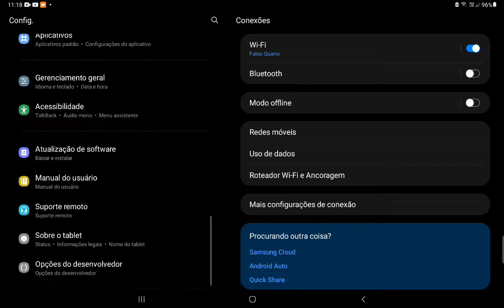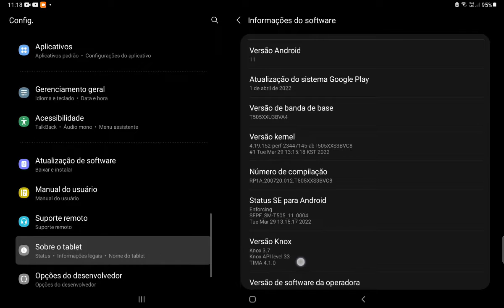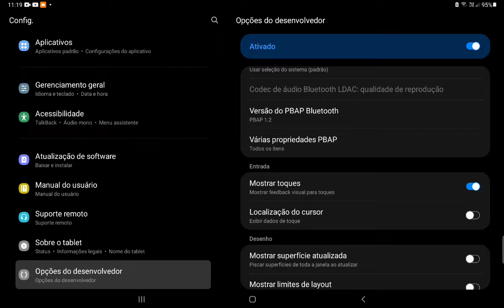como colocar a bolinha branca no seu tablet ou celular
essa bolinha branca é só para vocês verem
KKKKKKKKKK